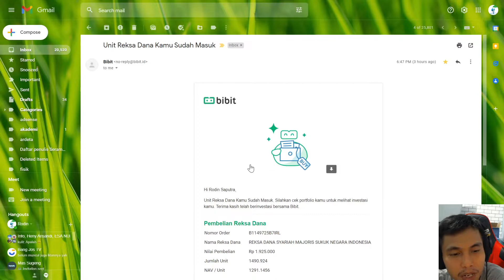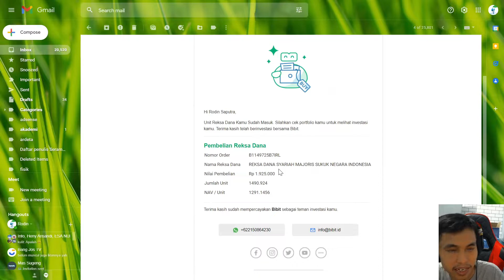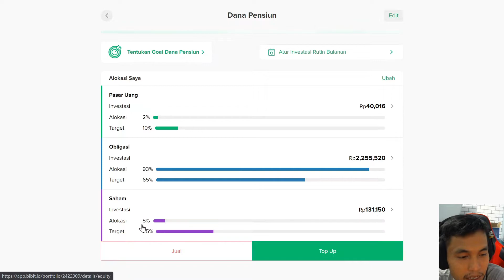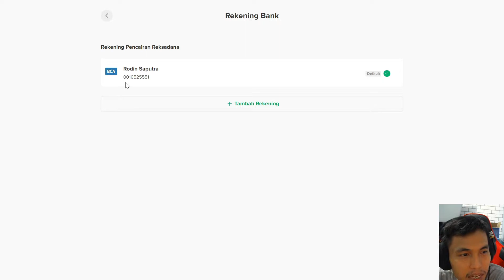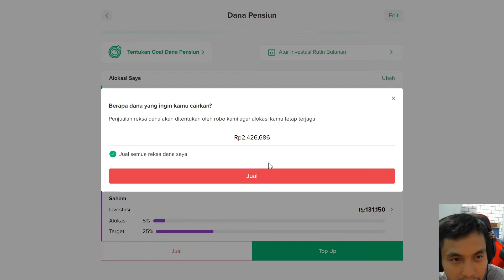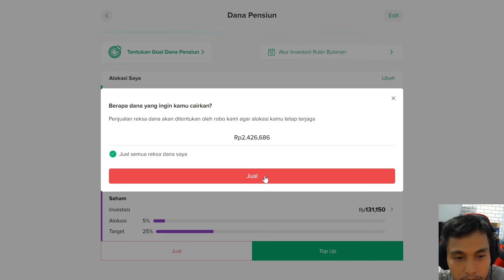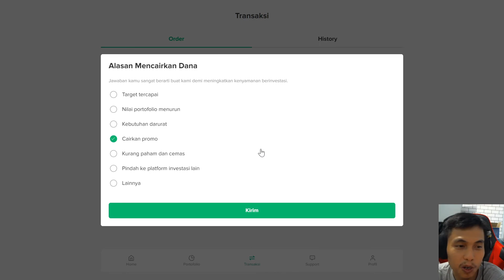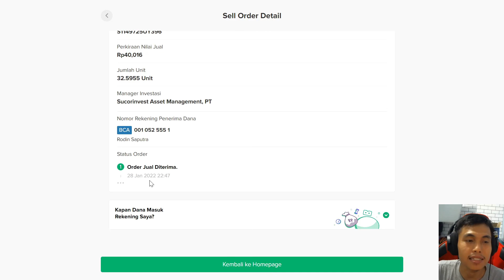Cara Mencairkan Cashback Bibit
Apa itu Robo Advisor?
Robo Advisor adalah teknologi yang dapat membantu merancang portofolio investasi yang optimal berdasarkan umur, profil resiko dan tujuan hidup kamu. Secara otomatis.

kode referral: 25bibitgratis